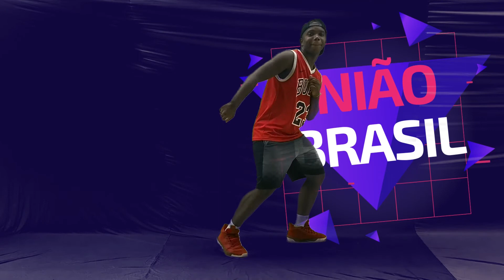Aula 18 - "Coreografia" - Dança com o prof. Thiago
Programação especial de videoaulas da União Brasil!

As aulas online são uma continuidade das atividades do Projeto de Ações Educativas Complementares, desenvolvido pela Prefeitura de São José do Rio Preto e a Secretaria de Educação em parceria com a OSC União Brasil.